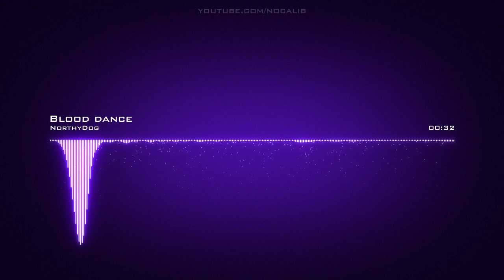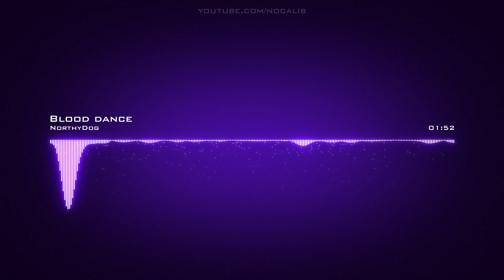NorthyDog | Blood dance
Artist: NorthyDog | Track: Blood dance